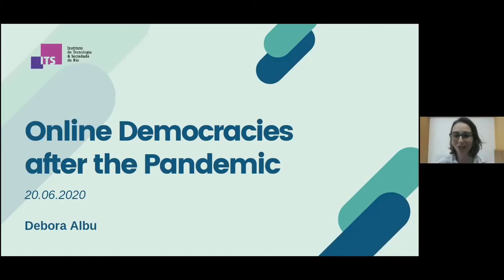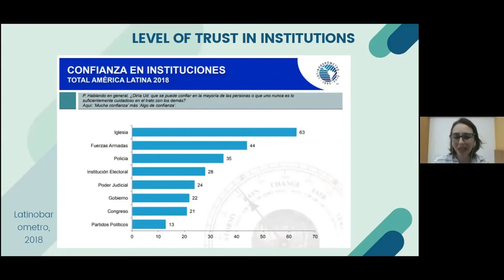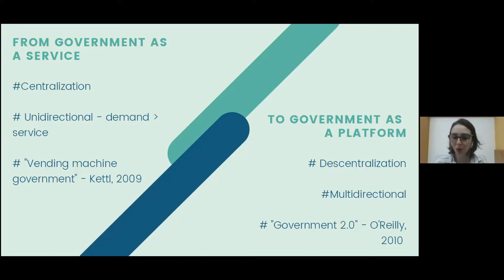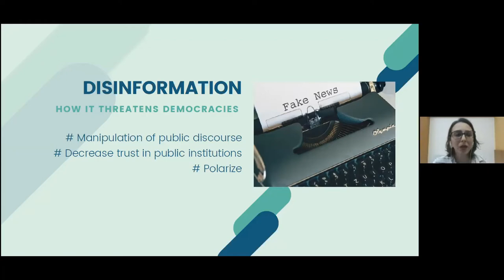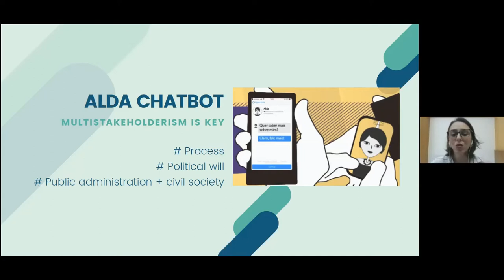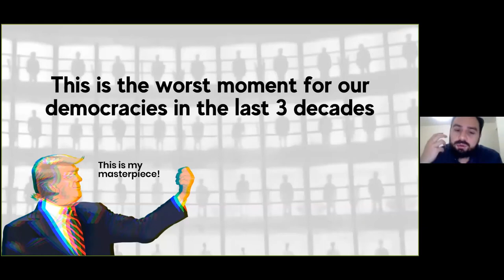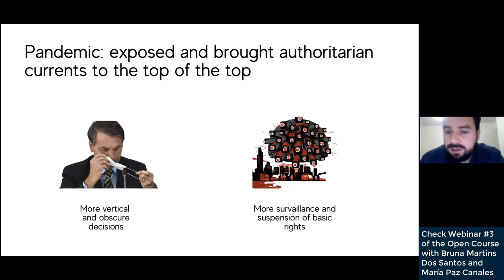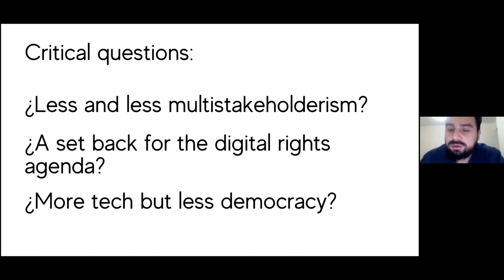YouthLACIGF 2020 Open Course: Webinar #6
YouthLACIGF is offering an Open Course as preparatory capacity buiding course before the YouthLACIGF and LACIGF13, with the support of Internet Society.
This series of webinars will count with relevant speakers of the Latin America and the Caribbean.
Webinar # 6 on "Online democracies after the pandemic" with speakers Debora Albu (ITS) and Cristian León (Asuntos Del Sur). Facilitator: João Moreno (Youth SIG).

Biography of Debora Albu:
Debora Albu holds an MSc in Gender, Development and Globalization from the London School of Economics and Political Science, in the UK, being awarded with a Chevening scholarship. She holds a B.A. in International Relations from the Pontifical Catholic University Rio de Janeiro (PUC-Rio). In 2015, she completed the course “Gender Equality” at the University of Oslo, in Norway. She has worked in the areas of activism, youth and public policy at Amnesty International and at University of Youth. Debora was project and communications manager at the Center for International Relations at Getulio Vargas Foundation (FGV). Her research focuses in the fields of democracy and technology, civic technologies and gender studies. She is program coordinator of the Democracy and Technology area at the Institute for Technology and Society.

Biography of Cristian León:
Cristian Leon is currently Program Director in the regional organization Asuntos del Sur and holds the Digital Integrity Fellowship of the Open Tech Fund. He is also one of the founders and members of the digital rights organization InternetBolivia.org and a Chevening alumni. He led several projects related to civic participation, digital security and civic technologies in Bolivia, Argentina, Nicaragua, Guatemala, and Colombia. He has an MSc in International Development (University of Bristol) and a BA in Political Science (Catholic University of Bolivia).

Apply for a session proposal at YouthLACIGF 2020 (Extended Deadline: June 30, 11pm UTC).